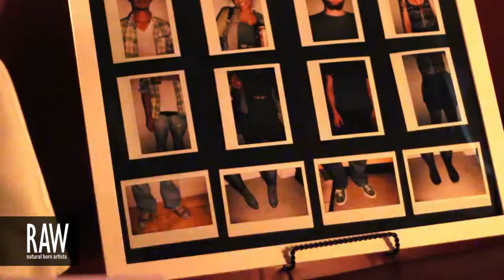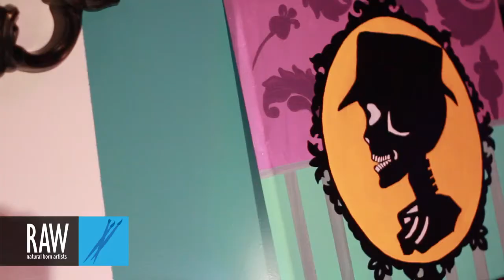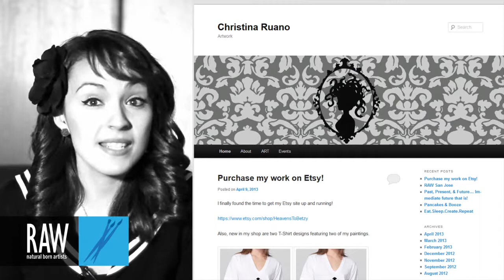CHRISTINA RUANO at RAW:San Jose Generation 03/21/2013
Video footage shot by: CHRISTINE ANN IGLESIAS